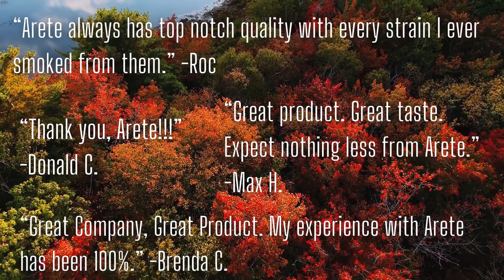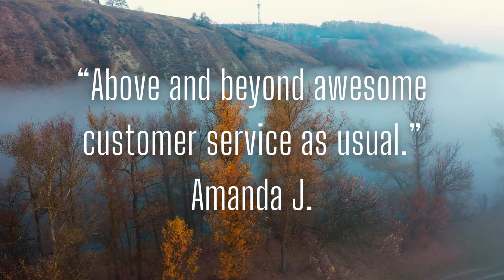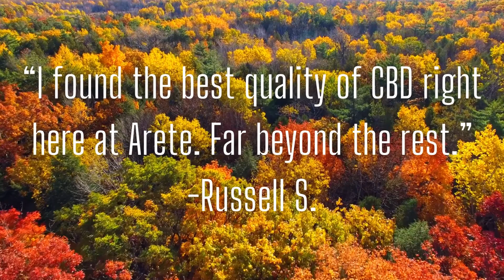Giving Thanks! To Our Arete Hemp Family and Friends